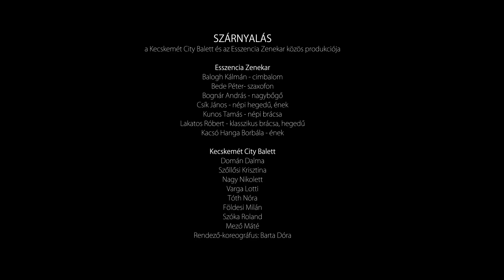Kecskemét City Balett - Esszencia Zenekar - Szárnyalás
SZÁRNYALÁS

a Kecskemét City Balett és az Esszencia Zenekar közös produkciója

Előadók:

Esszencia Zenekar
Balogh Kálmán - cimbalom
Bede Péter- szaxofon
Bognár András - nagybőgő
Csík János - népi hegedű, ének
Kunos Tamás - népi brácsa
Lakatos Róbert - klasszikus brácsa, hegedű
Kacsó Hanga Borbála - ének

Kecskemét City Balett
Domán Dalma
Szőllősi Krisztina
Nagy Nikolett
Varga Lotti
Tóth Nóra
Földesi Milán
Szóka Roland
Mező Máté

Rendező-koreográfus: Barta Dóra